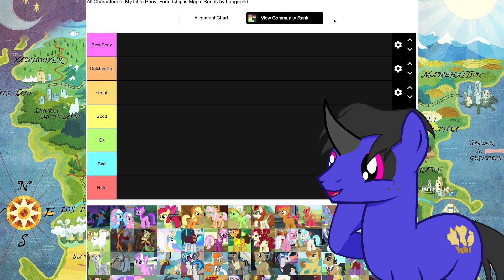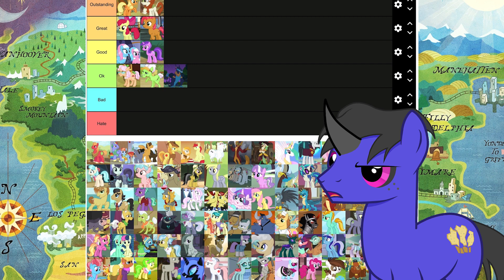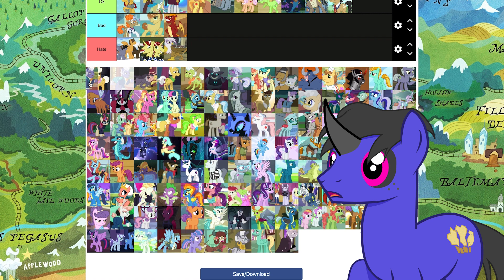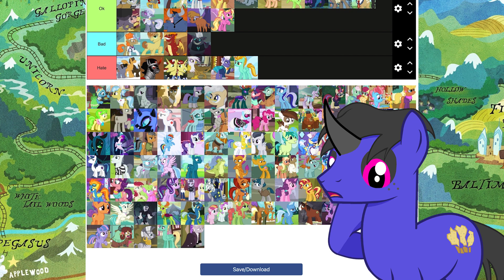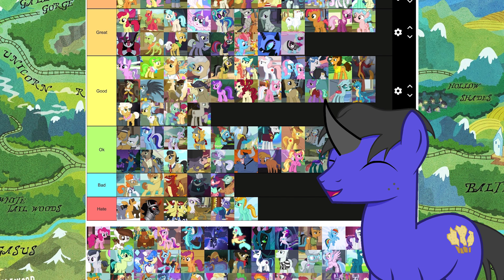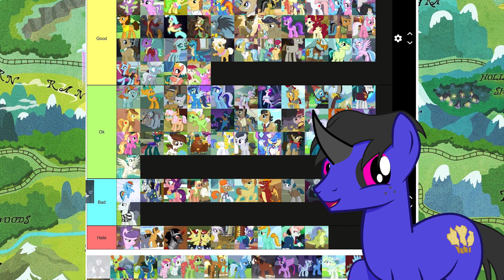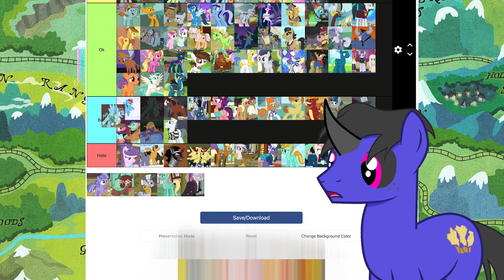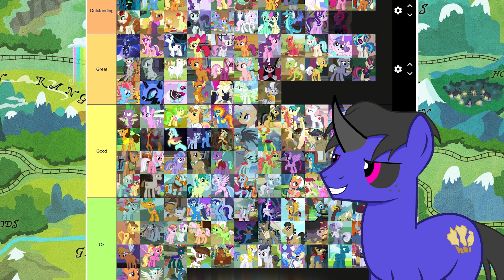My Little Tier List: Ranking Is Stressful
The moment has come. The one that will change the world. What are my official rankings of the massive cast of characters that populate the narrative of My Little Pony: Friendship is Magic?

Friendships will be tested. Bonds will be severed. The world will never be the same again.

This tier list is missing characters like Gummy and Sunburst, yet has Sunburst's Mom on it. Weird. If there are any other missing characters, I apologize. This was the most extensive list I found.